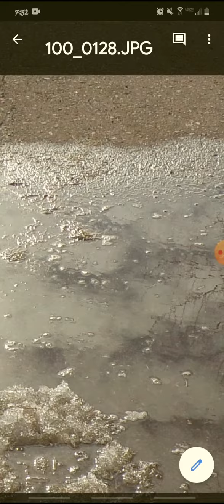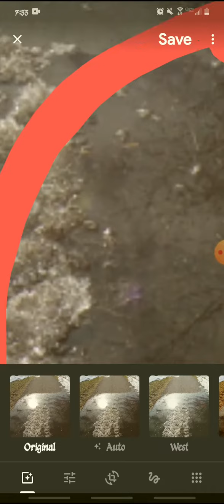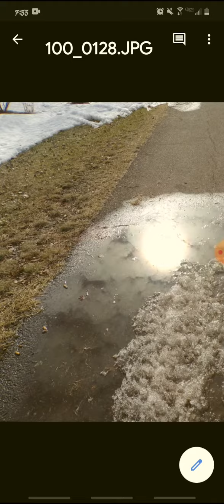Mother of harlot in photo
One day I was bored and dissected a random photo on my google drive from 2 years ago and saw this on camera... I could be wrong but it looks like the mother of harlots